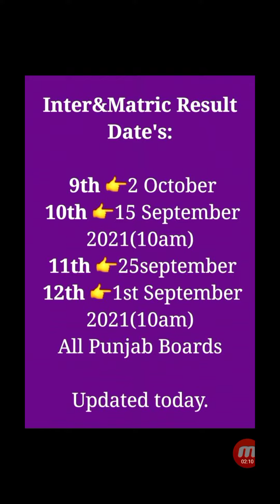All Boards Results Date's 12th,11th,10th,9th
All boards result update.